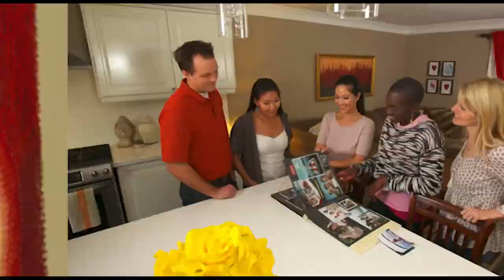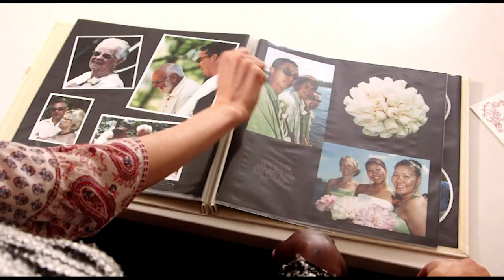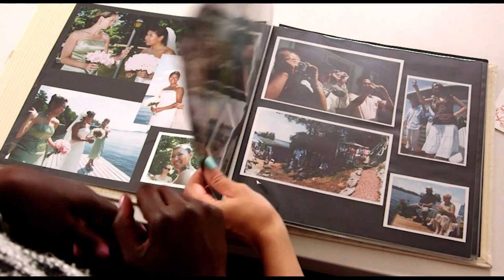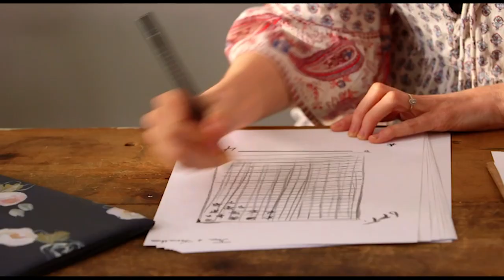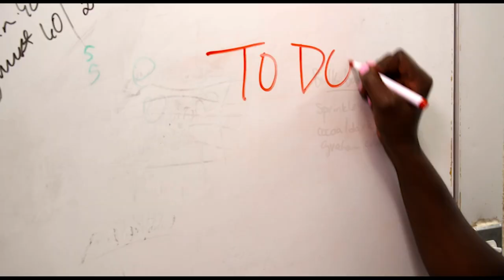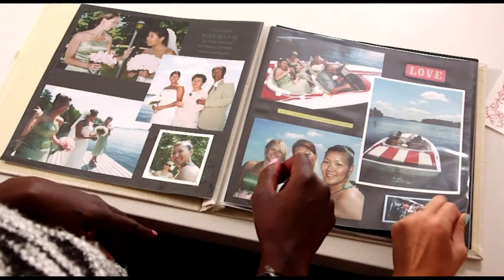How To Create The Perfect Valentine's Day Interior | Holiday Makeover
To celebrate their 10th anniversary, Jina and Jonathan want to host a Valentine’s Day party with their loved ones that pays homage to the most memorable details of their wedding day. Florist Alison makes a stunning living wall, baker Adjoa brings a drool-worthy sweet table, while crafts superstar Denise creates a string art masterpiece!

From: Holiday Makeover S1 E1